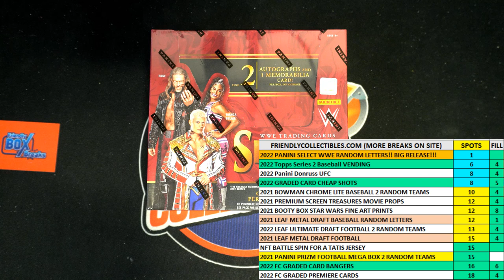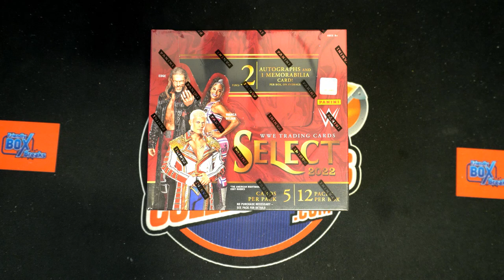2021 Leaf Metal Draft Baseball HOBBY FILL A ID 21LEAFMDBASE791